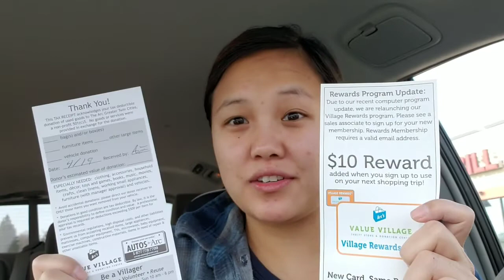Thrift With Me Vlog & Haul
Helllloooo Friends,

It's been a lonnnnngggggg time since I last visited the thrift store! So I dropped off some items to donation and bought some items yo resell!

Love

Peanut